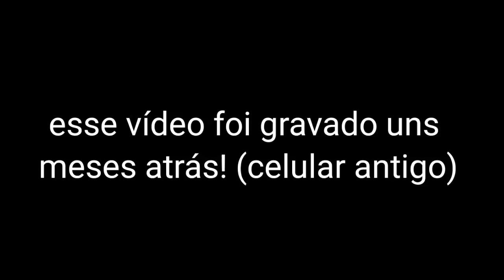O VERDADEIRO FNAF: THE JOY OF CREATION PARA CELULAR!! (fan-game)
esses fan games são de outro nivel, OMG!!!

Download Nos Comentários!!!

Dá Like Para mais vídeos assim! =)